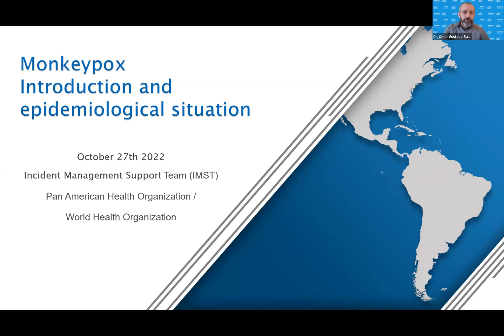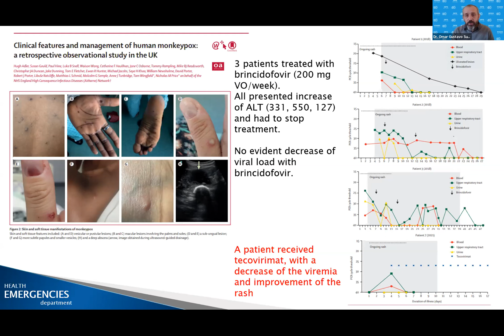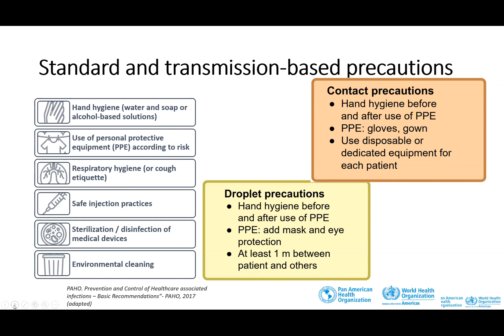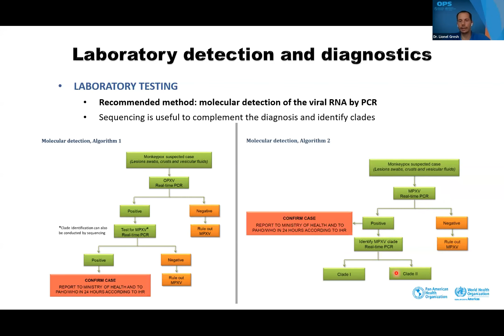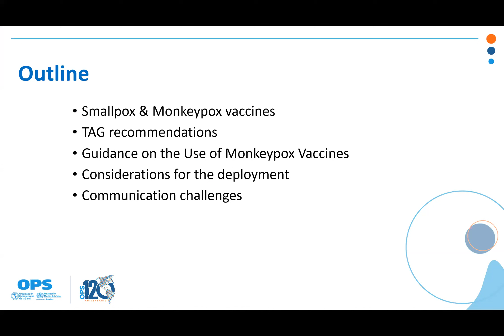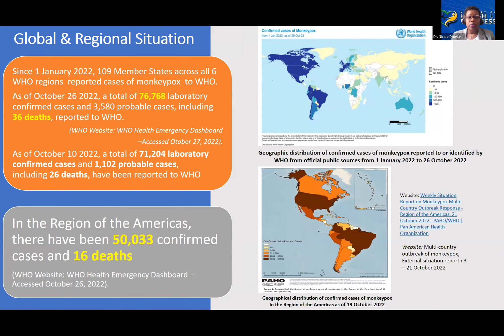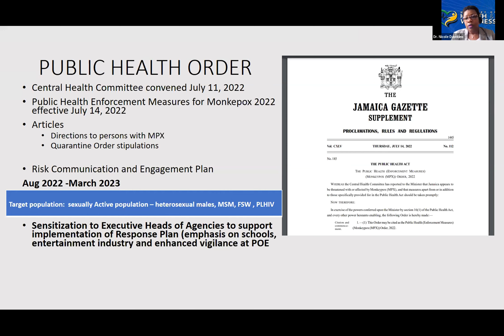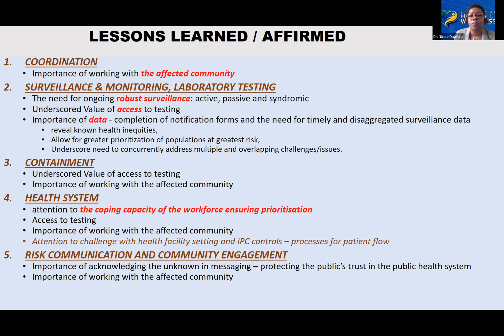Strengthening Capacities for IPC and Clinical Management of Monkeypox in the Caribbean